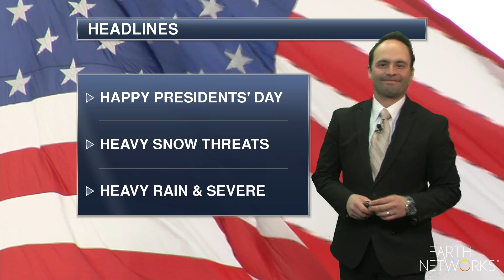weather_threats-aeris_EN_1080_02182019